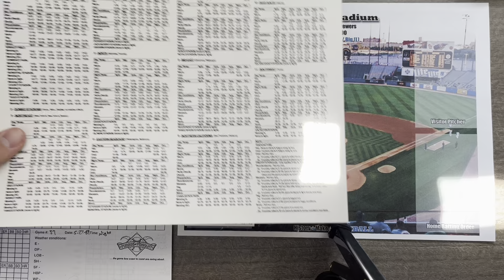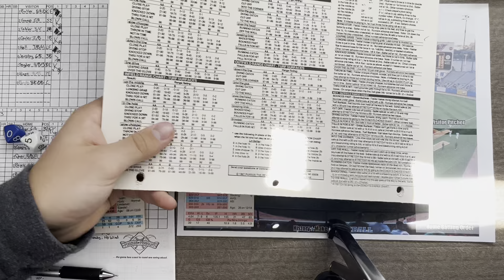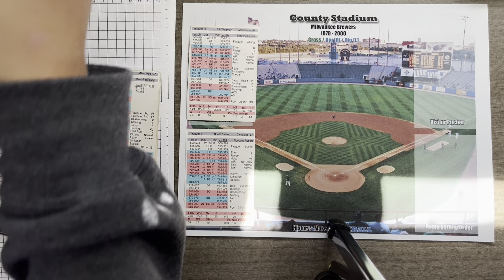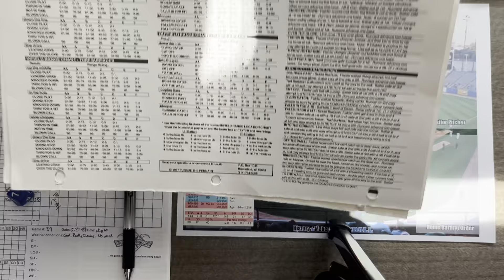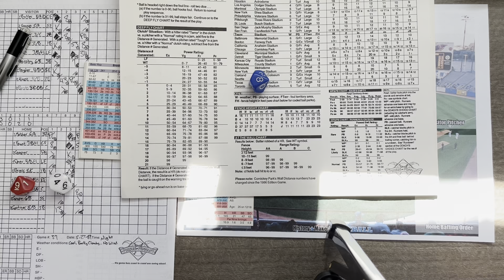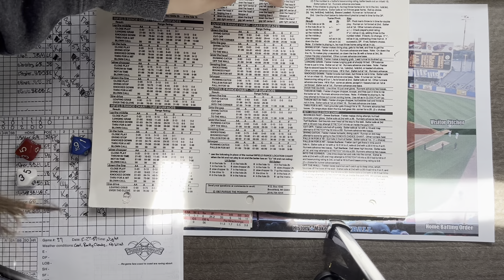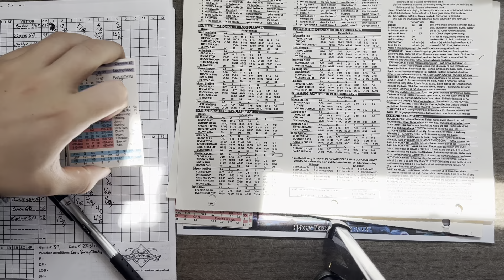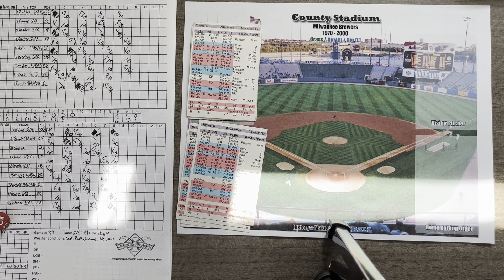Pursue the Pennant 87 Cle @ 87 Mil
A one off game of classic pursue the pennant. Crazy Ending!